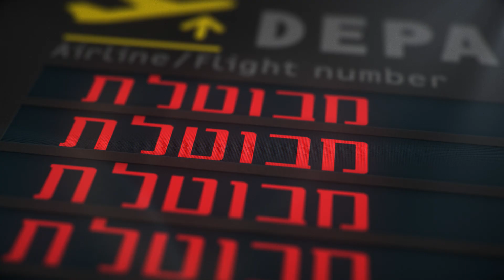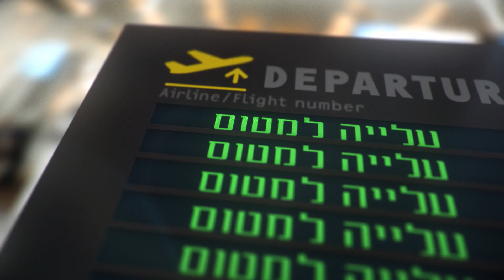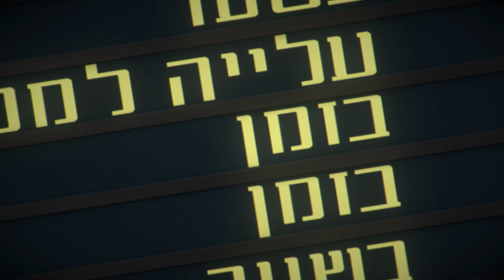מניפסט: עונה 4 | טריילר רשמי | Netflix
אנחנו נערכים לקראת נחיתה אחרונה. חלק 1 של עונה 4 של "מניפסט" עולה  ב-4 בנובמבר, רק ב-Netflix.

אודות Netflix
Netflix הוא שירות הבידור בסטרימינג המוביל בעולם, עם 221 מיליון מנויים בתשלום ביותר מ-190 מדינות. מנויי Netflix נהנים מסדרות טלוויזיה, מכותרים תיעודיים, מסרטים וממשחקים לנייד במגוון רחב של ז'אנרים ושפות. מנויי Netflix יכולים לצפות ללא הגבלה, בכל זמן ובכל מקום, בכל מסך שמחובר לאינטרנט. ב-Netflix אפשר להפעיל, להשהות ולהמשיך בצפייה – הכול בלי פרסומות ובלי התחייבויות.